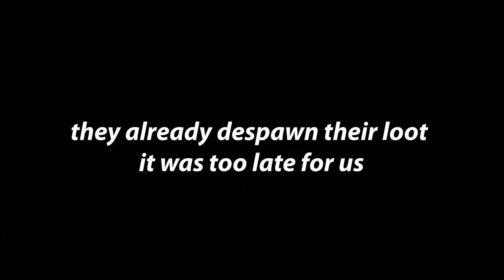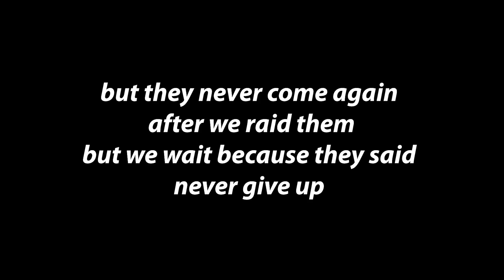Online Raid Standard Jump Server | Part 2 | Last island of survival | Last day rules survival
Hey guys i just want to tell you that this is the last online raid for this month.